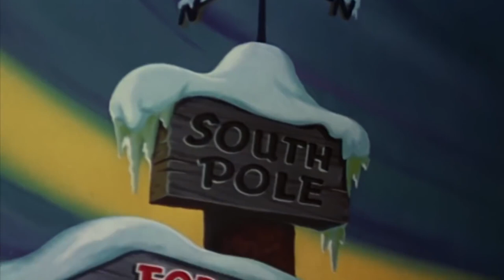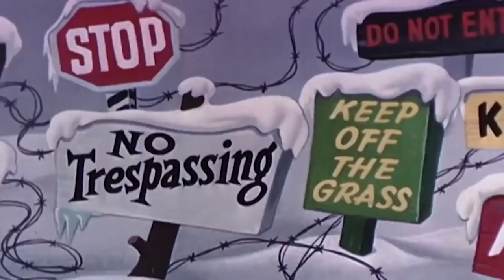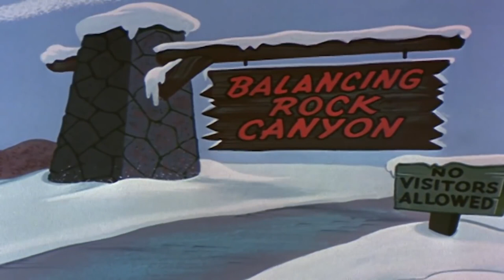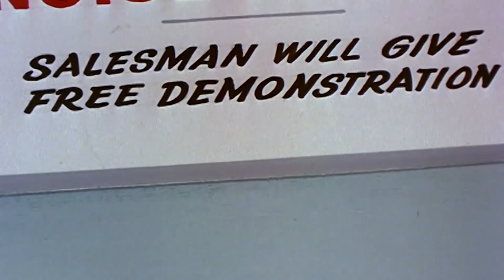Chilly Willy Full Episodes 🐧Deep Freeze - Chilly Willy old cartoon 🐧Videos for Kids